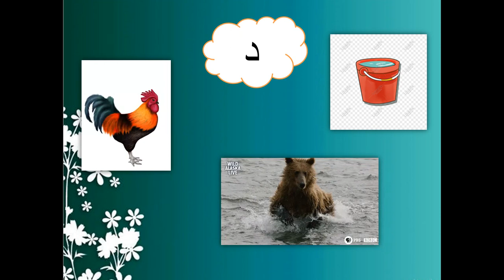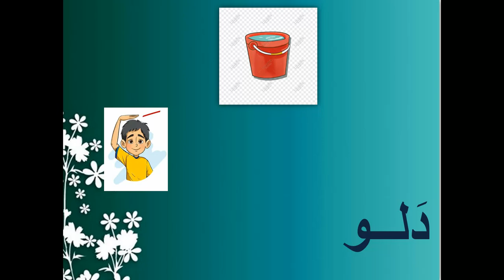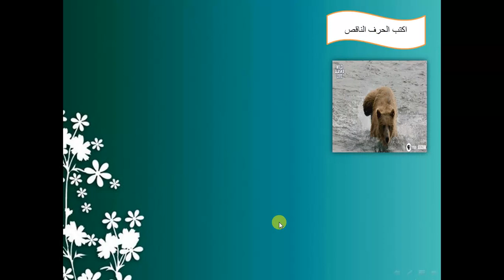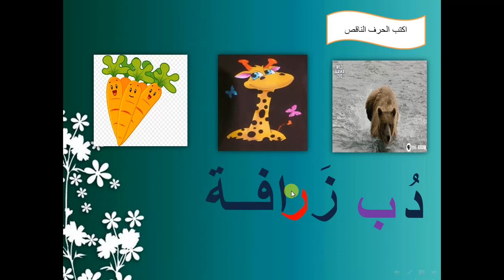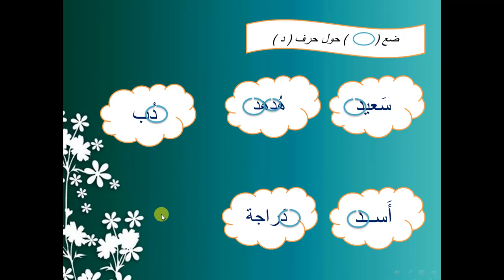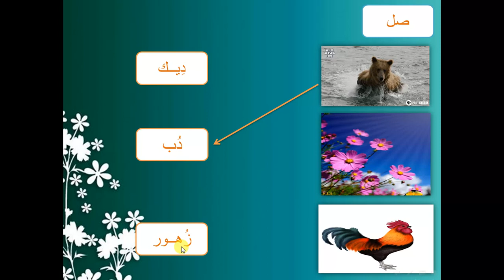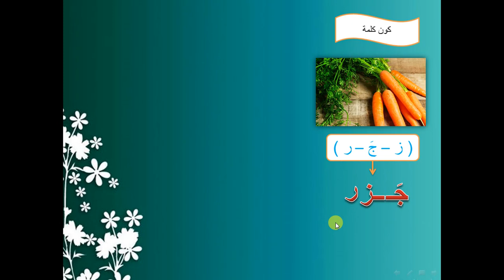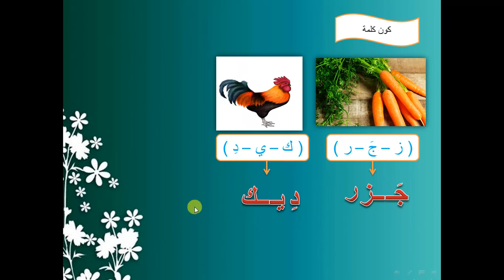حرف الدال عربي Kg 2